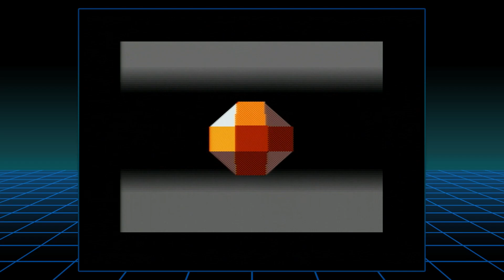Pikang's Hacked Gaming Time: Star Fox EX Rev 1.01 Part 2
Time to enter the new stages on the new map, Route 5 while harder than the 3 Vanilla routes, is the easiest to get a hold of the new stuff, for this run I kept the speed up option for the game... but it turns out that at least for me makes things harder... oh well.